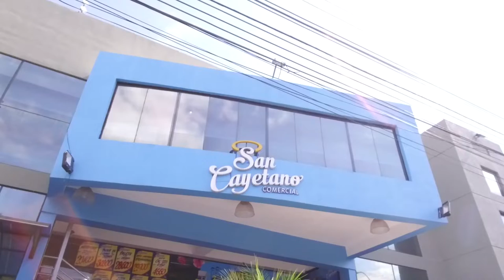Aprendiendo con Jesús Programa 254 T2